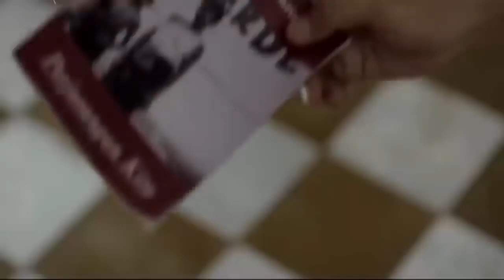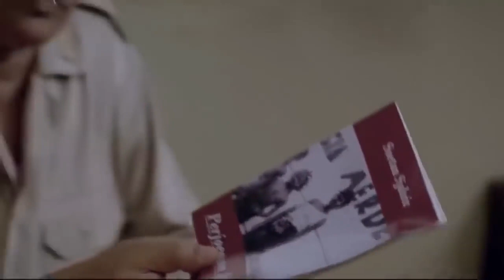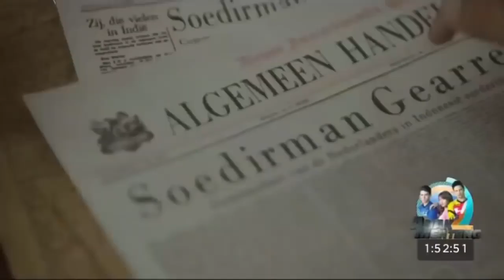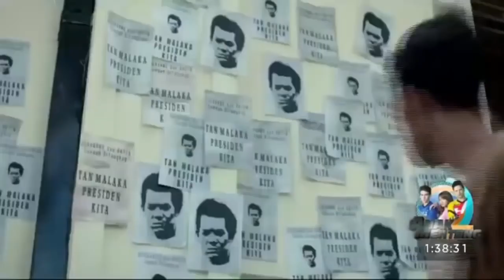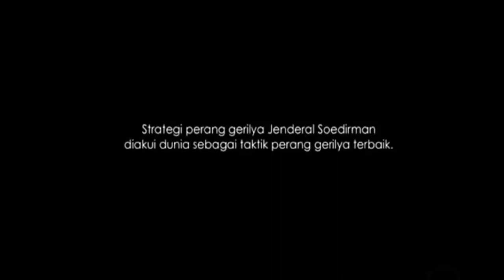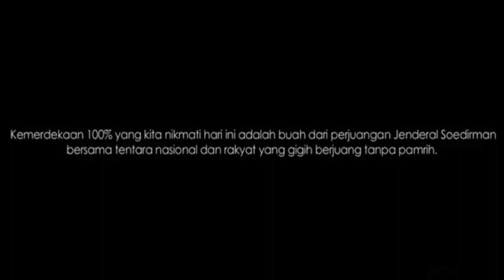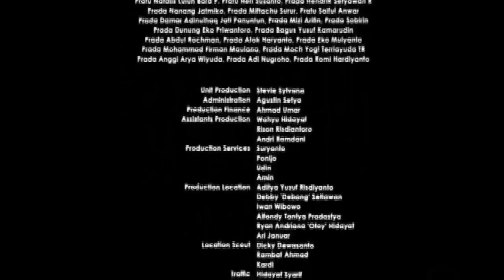FILM DOKUMENTER JENDRAL SOEDIRMAN FULL HD